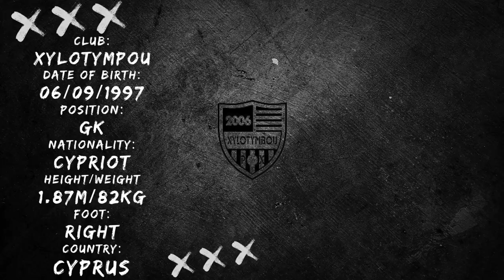EVGENIOS PETROU GK XYLOTIMPOU